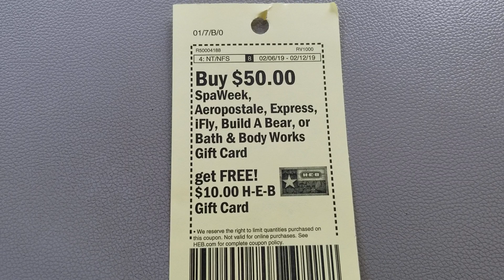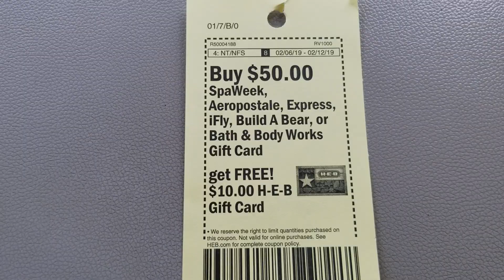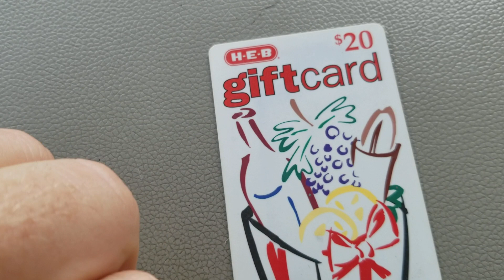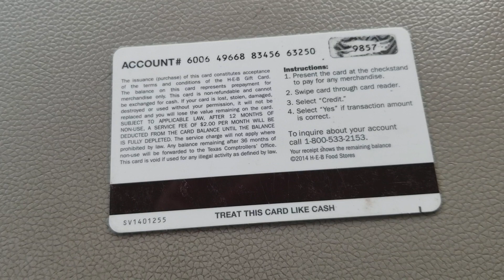THE GIFT CARD SCAM AND HOW IT WORK'S . GIFT CARD CONSPIRACY. DON'T LOSE YOUR HARD EARNED CASH.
HEB did call me up and replace my money right after I did this video.